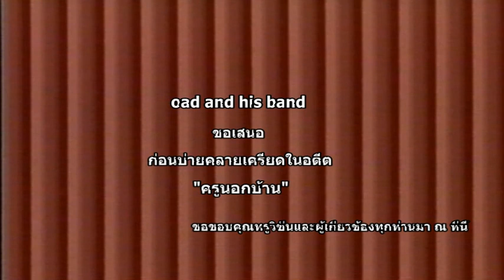ก่อนบ่ายคลายเครียด ครูนอกบ้าน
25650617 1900 ก่อนบ่ายคลายเครียด ครูนอกบ้าน